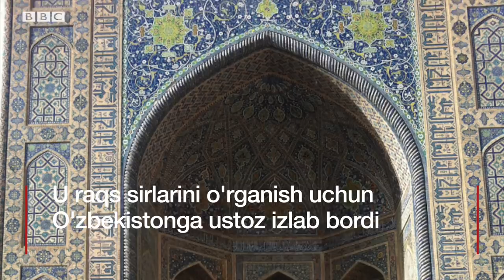Америка қизи ўзбек рақсини нега дунёга танитмоқда? - Ибрат Сафо BBC Uzbek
Калифорнияда туғилиб ўсган Тара Пандейянинг Ўзбекистонга ҳеч алоқаси йўқ. Лекин, болалигиданоқ у ўзбек санъатига ошиқ бўлган. Бугунда у ўзбек рақсини дунё бўйлаб ижро этиш билан бирга Лондондаги университетда мазкур рақс тарихи бўйича илмий тадқиқот ҳам олиб боряпти. Ибрат Сафо лавҳаси.